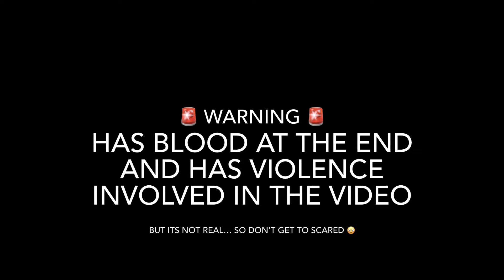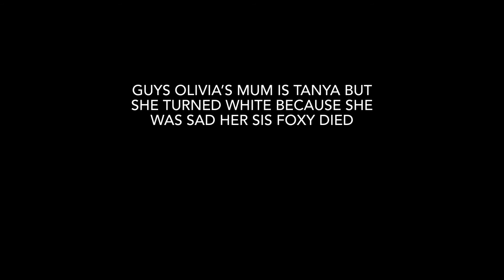The Ghost fox (WildCraft)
First song: Falls

Second song: Ghost (Justin Bieber)

Characters names: Tanya, mum, Olivia, foxy and tim.